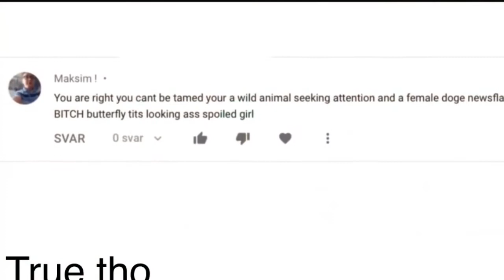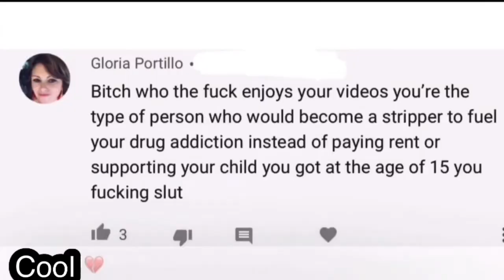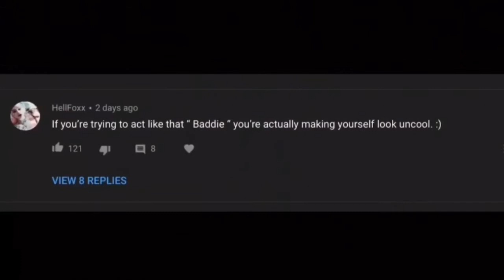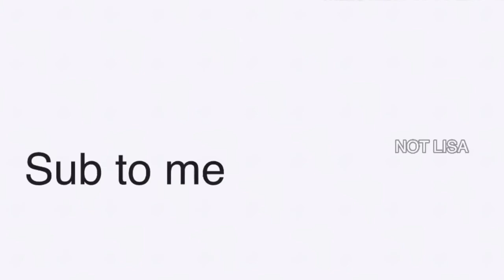I edited a Lisa gaming video cuz she hate albert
this is for Lisa 🖕🖕🖕